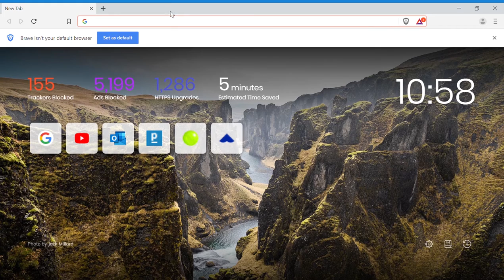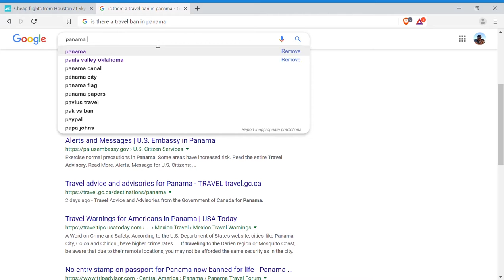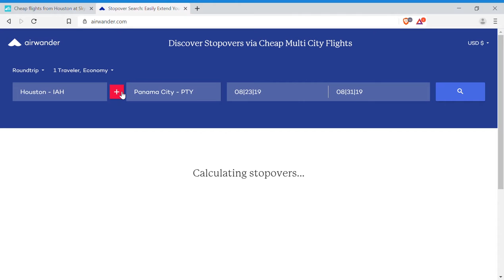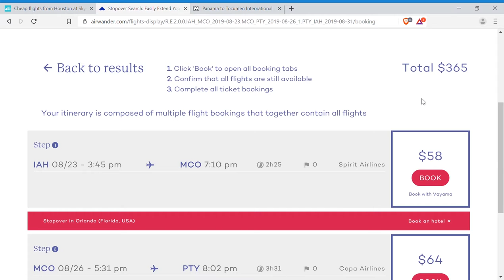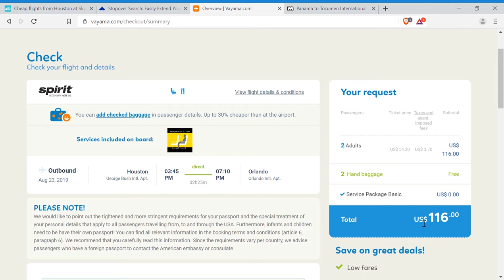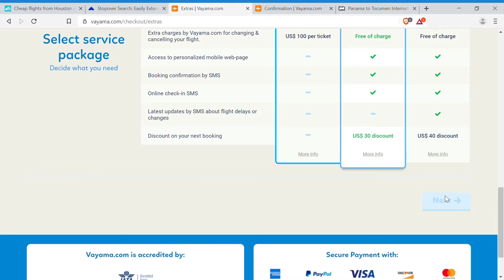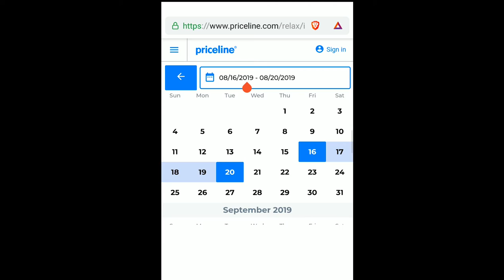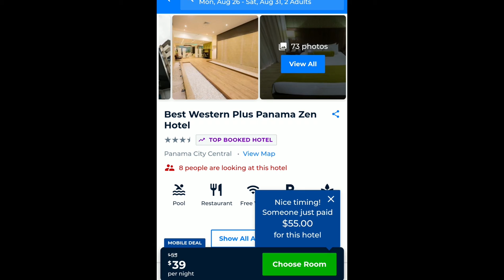How we find places to travel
how we booked our trips to go on vacation using skyscanner and airwander.